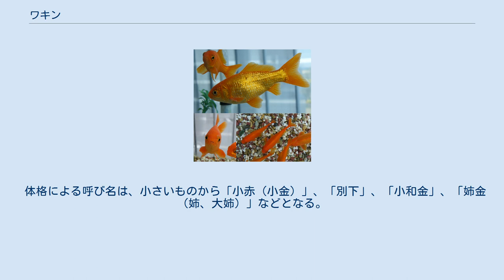ワキン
もっとも典型的なフナ尾・フナ型のワキン　横、正面、上から　金魚すくいの金魚や餌用金魚などでもっとも数多く生産されている金魚 三つ尾の更紗ワキン ワキン（和金）はキンギョの原点といえる品種で、日本に最初に渡来した。
「緋鮒(ヒブナ)」が変異してそのまま固定された品種であり、フナに似ている流線型の魚体が特色である。
 丈夫で大きい個体では体長が20cm程度になる。
ゴルフ場の池の清掃の際発見された50cm超の個体が雑誌『太陽』で紹介されたこともある。
そのような大型の個体の場合は、水槽飼いは向かないため、ペットショップなどではワキンに関しては池飼を薦めるところもある。
入手が容易で、多くのペットショップや観賞魚店、金魚すくいで見る機会が多い。
また飼育の簡単さと値段の安さから他の大型魚や肉食ペットの生き餌としても用いられる。
 また、原種に近いため（金魚としては）気性が荒く、産卵期のメスへの追尾行動でメスを重傷化させたり、おとなしい他の品種の金魚や、大きさの違う個体を同じ水槽で飼うと、弱い個体を執拗に突き回すなど大きなストレスやダメージを与えることもある。
その場合はセパレーターで分けるか、複数の水槽で分けて飼ったほうが良い。
 中国で晋の時代にフナの突然変異である赤いフナ（ヒブナ）が発見され、その後、ヒブナの持つフナ尾から、三つ尾や四つ尾のいわゆる開き尾を持つ個体が突然変異で現れ、それが和金となった。
日本には室町時代に来た種類で、中国では「金魚」の名であったが、江戸時代に日本に次々に入ってきたほかの金魚と区別するために、日本に最初に来たので「和金」となった。
今では、このワキンを元に多くの品種改良が行われ、多数の品種が作出されている。
その為、海外では金魚の基本形として「コモンゴールドフィッシュ（Common goldfish）」の英名が付けられている。
 1935年には日本の松井佳一博士が食用ワキンの開発に成功した。
 体型はほぼヒブナと同じだが、尾びれが普通のフナ尾から、三つ尾や四つ尾のものまであり、体色もさまざまで、普通の赤や紅白（更紗＝さらさ）、白色のものなどがある。
紅白（更紗）の体色を持つ三つ尾の個体は高価で取引される場合がある。
 体格による呼び名は、小さいものから「小赤（小金）」、「別下」、「小和金」、「姉金（姉、大姉）」などとなる。